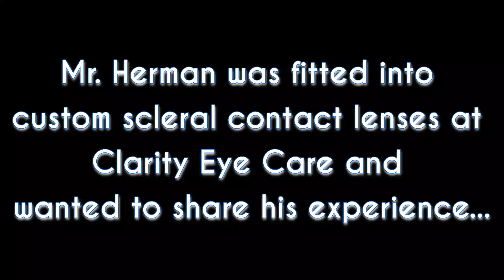Scleral contact lenses: Patient testimonial